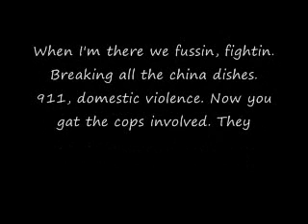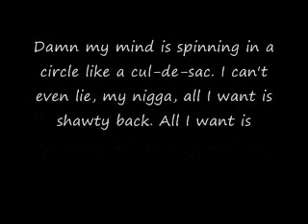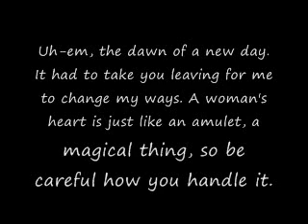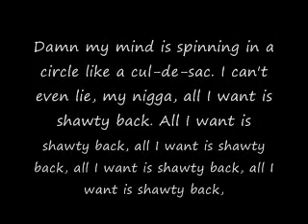Portion - All I Want Is Shawty Back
For anyone whose foolish actions has ever cost them the one they love.